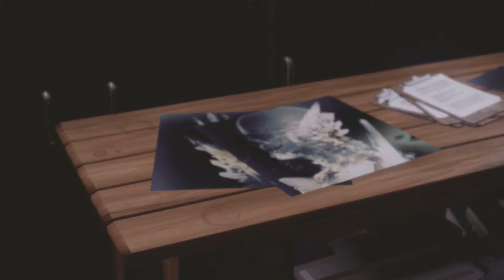inFamous: Second Son (Good Decisions) - Episode 2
Hey guys Nate here bringing my first playthrough I'm going to finish! Of course I am playing inFamous: Second Son and making all the GOOD decisions I can. Thanks again!